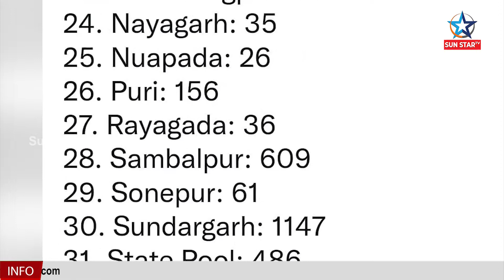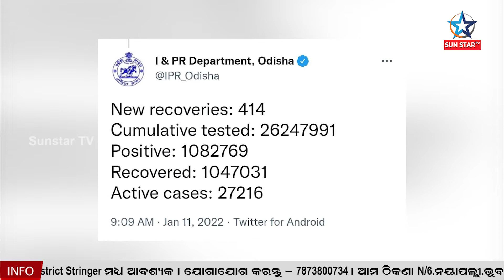Odisha Records 7,071 New COVID Cases In Last 24 Hours || Sunstar tv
ରାଜ୍ୟରେ ଡରାଉଛି କରୋନା: ଗତ ୨୪ଘଣ୍ଟାରେ ଆଉ ୭୦୭୧କରୋନା ପଜିଟିଭ୍‌ ଚିହ୍ନଟ, ଖୋର୍ଦ୍ଧାରୁ ସର୍ବାଧିକ ୨୨୨୬ନୂଆ କେସ୍